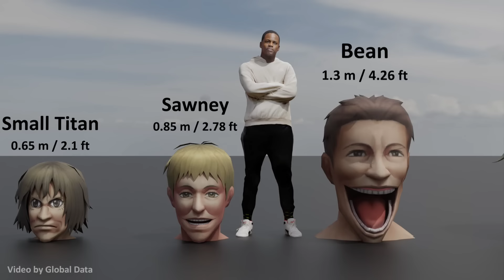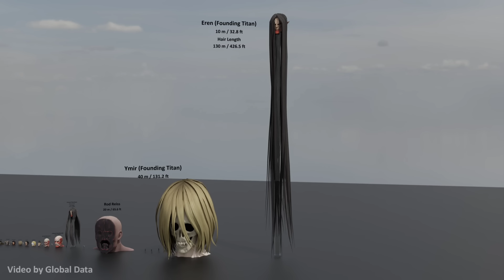ATTACK ON TITAN Head Size Comparison 2024 | 3d Animation Size comparison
In this video we made 3d size Comparison of ATTACK ON TITAN and this video is 3d animation of ATTACK ON TITAN Head size Comparison.